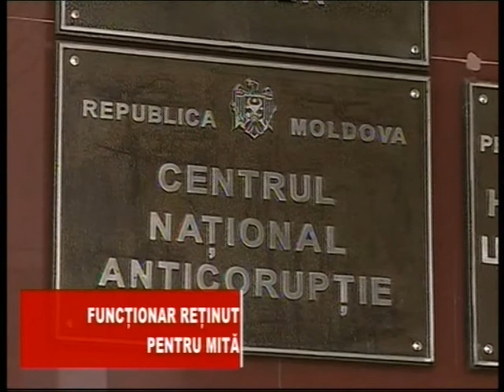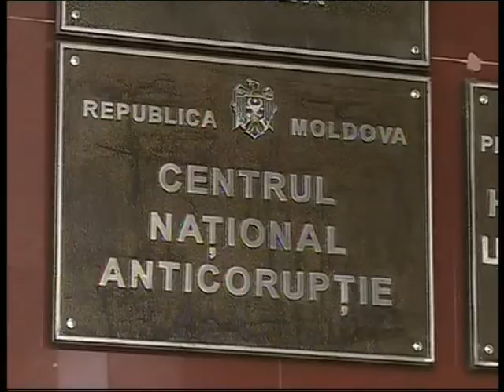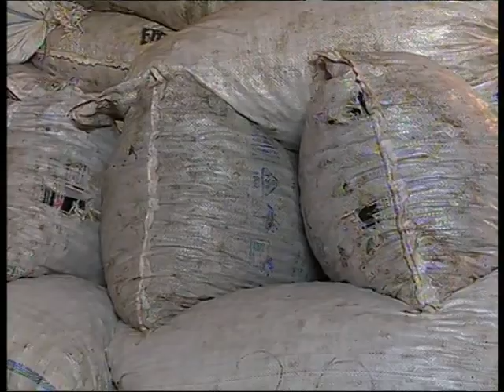Stirile Pro TV de la ora 13:30 cu Anisoara Loghin - 29.09.2017